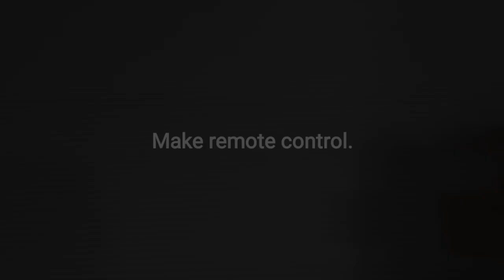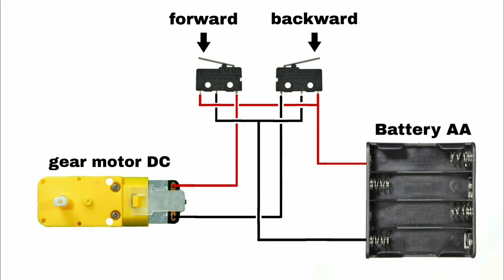How to make remote control a truck from grey cardboard paper. EP:2 | By: The R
This video is how to make remote control a truck.  by showing parts made of grey cardboard paper and assembled until it was a truck  equipped with a remote control.

materials:
     1. grey cardboard paper
     2. Kraft paper
     3. bamboo-skewers
     4. syringe 5ml
     5. saline hose
     6. DC gear motor 1:120
     7. 3-pin micro switch
     8. DC power cable
     9. battery AA
   10. battery holder

equipment:
     1. pen
     2. ruler
     3. cutter
     4. compasses
     5. cutting mat
     6. latex glue for wood
     7. electric hot glue gun
     8. hand jid saw
     9. drill
   10. lacquer spray